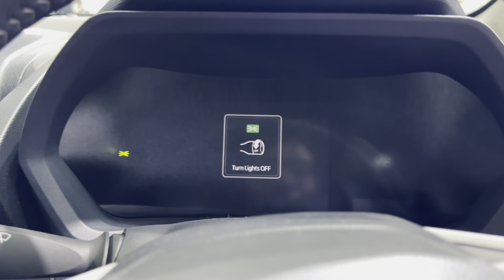2024 Toyota Veloz 7-Seater Premium MPV - Better Than Maruti Ertiga, XL6 & Kia Carens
2024 Toyota Veloz 7-Seater Premium MPV - Better Than Maruti Ertiga, XL6 & Kia Carens | Toyota Veloz Features, Interiors,  Mileage and All Details